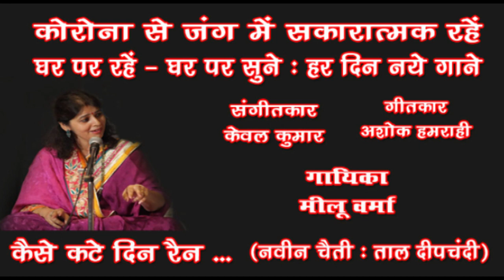Kaise kate din rain /Meelu Varma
Kaise kate din rain
Naveen Chaiti : Taal Deepchandi
Singer -  Dr Meelu Varma
Lyricist : Ashok Hamrahi

डा. मीलू वर्मा ने प्रारंभिक शिक्षा गोरखपुर शहर में प. राम नारायण मणि त्रिपाठी जी और सैनी घराने की श्रीमती नरगिस वारसी से प्राप्त की तदोपरान्त मुम्बई में प. रघुनाथ सेठ और श्री सुरेश वाडकर जी से सीखने का सौभाग्य प्राप्त हुआ।
विगत कई वर्षों से वह बनारस घराने की प्रसिद्ध ठुमरी गायिका विदुषी सविता देवी से और दिल्ली के शीर्ष ग्रेड के संगीत निर्देशक पं. मोहिंदर सरीन जी से सीख रही हैं।
उन्होंने कई प्रतिष्ठित कार्यक्रमों में ठुमरी गायकी प्रस्तुत किया हैं और ऑल इंडिया रेडियो दिल्ली से ए ग्रेड की कलाकारा हैं।
हाल ही में उन्हे सम संगीत संगठन द्वारा संगीत रत्न पुरस्कार से सम्मानित किया गया था और 2018 में पीईएस के विशिष्ट महिला अचीवर्स अवार्ड का गौरव भी प्राप्त है।
मीलू ने गोरखपुर यूनिवर्सिटी में कीट विज्ञान(परास्नातक) में गोल्ड मेडल प्राप्त किया एवं विष विज्ञान में शोध कार्य संपन्न किया ।